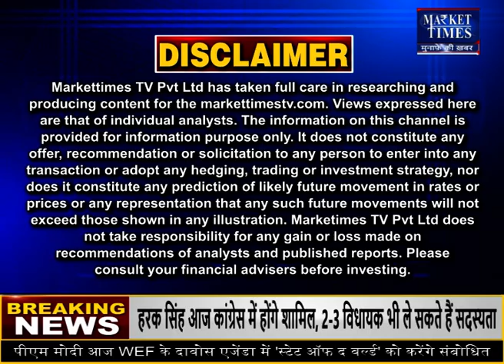कड़ाके की ठंड और बारिश-दोनों का होगा कहर ! Market Times TV